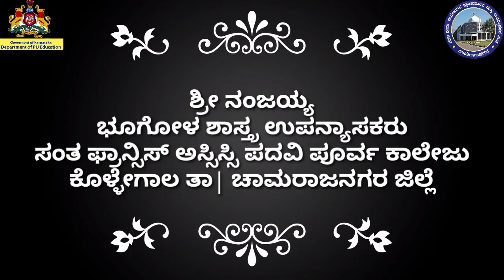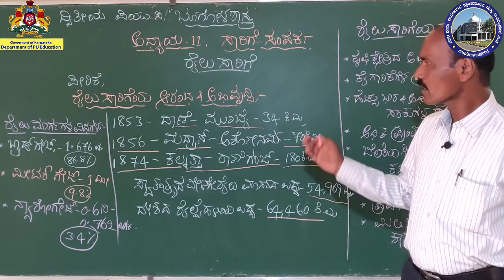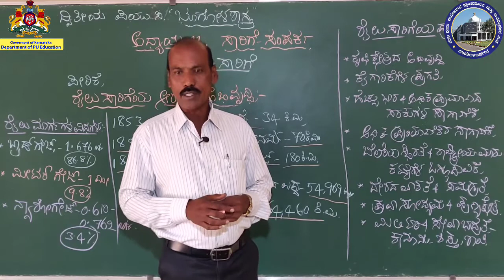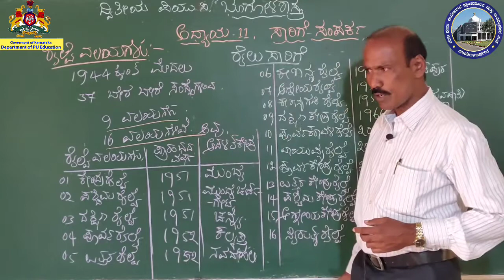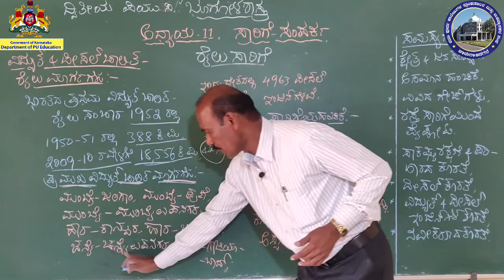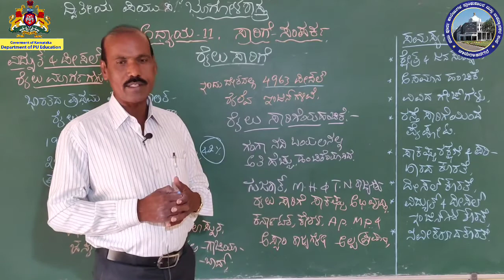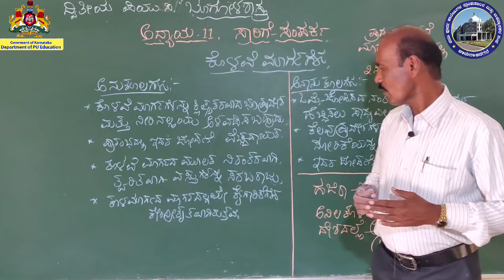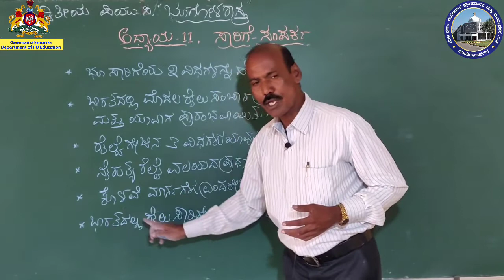2PU, Geography, Chapter 11, part 2/4, Transportation and communication|| Sri Nanjayya sir